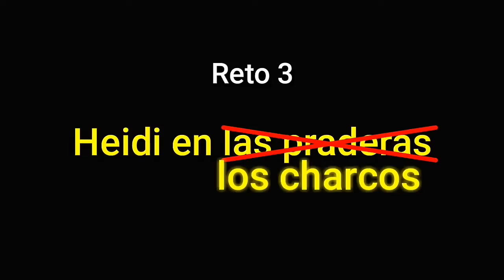Kaliweba Studios Retos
Resubiendo cosas de mi pagina... ¡Por ciero! siganla, se suben cosas chiquiluki  :D

Y recuerden: Una aventura es mas divertida si huele a peligro (bayalo)